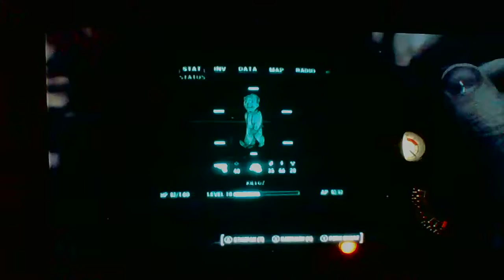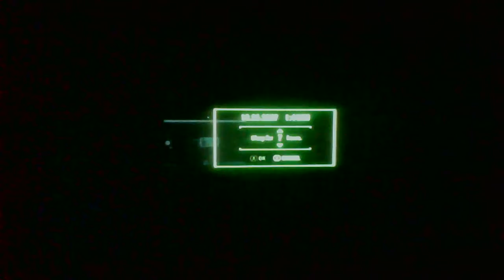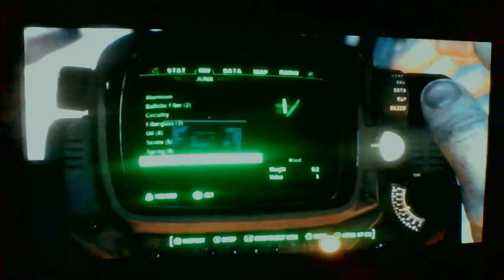Fallout 4 - Episode 5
We will join the Minutemen